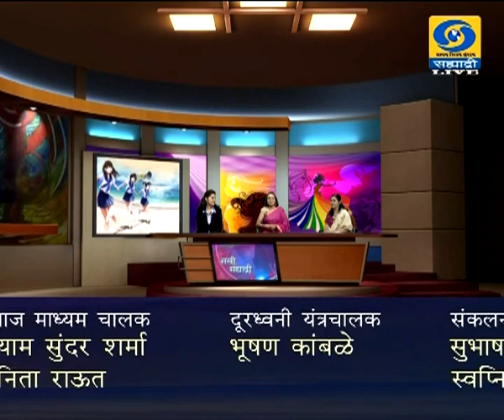Dr. Kavita Bonde & Swati Dev - महिला आरोग्य आणि आहार (Live) सखी सह्याद्री 02.03.2020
सहभागी - डॉ. कविता बोंडे, आयुर्वेद तज्ज्ञ & स्वाती देव, आहारतज्ज्ञ. महिला आरोग्य आणि आहार. हा विशेष कार्यक्रम.. निर्माता - विजय ढगे... सखी सह्याद्रीमध्ये ०२ मार्च २०२० रोजी (Live) प्रसारण झाले... काही कारणास्तव आपण हा कार्यक्रम पाहू शकला नसाल तर जरुर पहा हा व्हिडिओ. सखी सह्याद्री...
Sakhi Sahyadri - 02 March 2020 - महिला आरोग्य आणि आहार
DD Sahyadri
Doordarshan Mumbai
Sahyadri Marathi
Show : सखी सह्याद्री (Live) (०२ मार्च २०२०)
Subject : ' महिला आरोग्य आणि आहार. '
Participant : डॉ. कविता बोंडे, आयुर्वेद तज्ज्ञ
स्वाती देव, आहारतज्ज्ञ
Anchor : पल्लवी मुजुमदार
Social Media Operator : वनिता दिगंबर राऊत - मांजरेकर
Producer : विजय ढगे